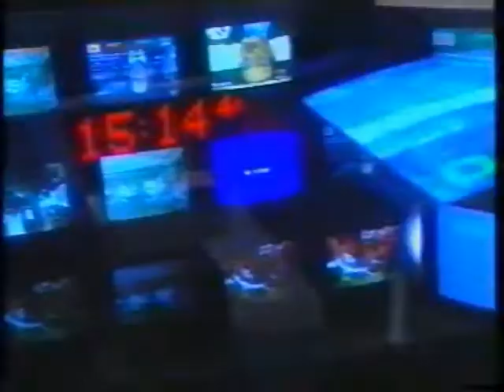Autopromociones Telemadrid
Una muestra de cómo Telemadrid realizaba las promociones de sus presentadores al iniciar la programación de la cadena autonómica. Entre los presentadores Hilario Pino, Juan Pedro Valentín, Juanjo Guerenabarrena, Susana Pfingstein, Miguel Angel Moncholi, etc.